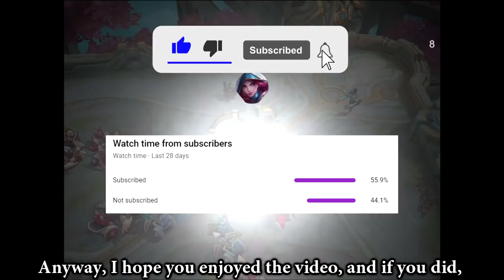Is Natatalia Still a Solid Pick? | Mobile Legends